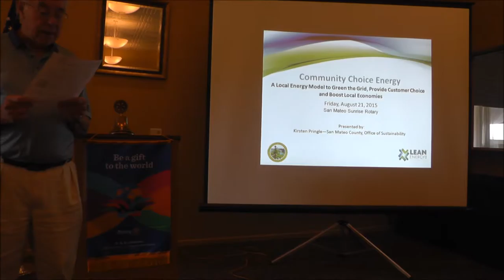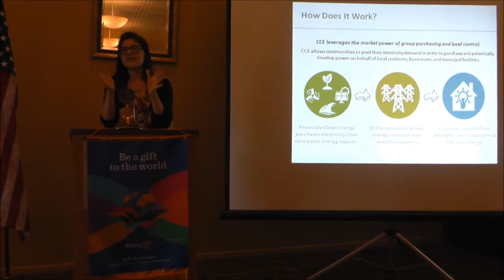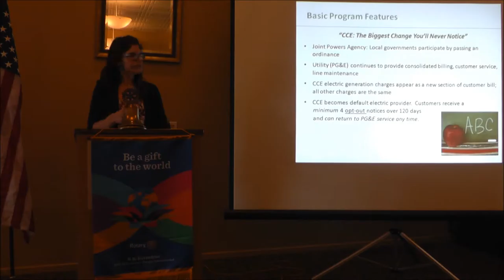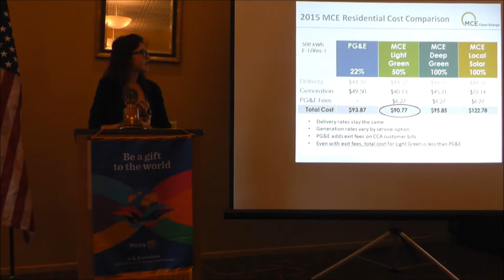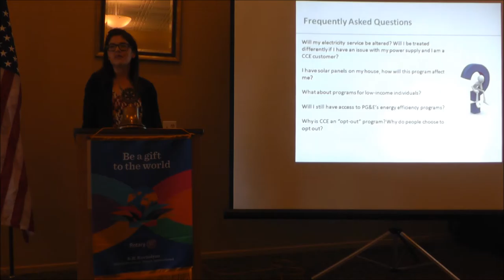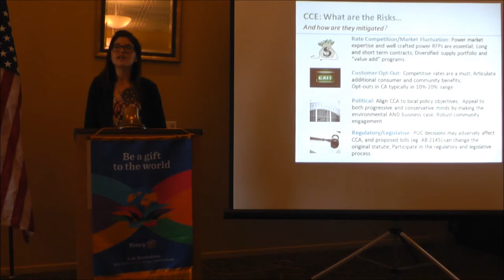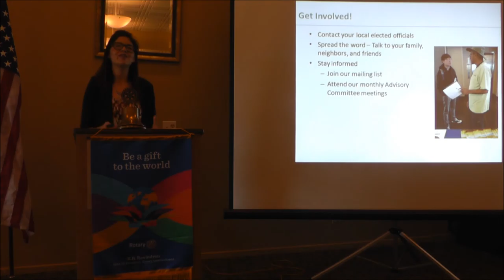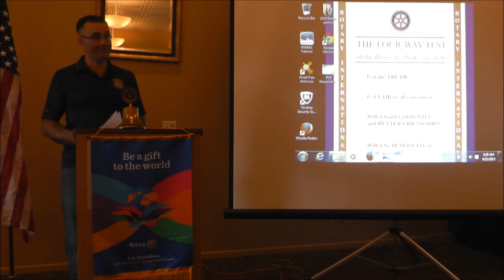San Mateo Sunrise Rotary Club meeting - 8/21/15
Kirsten Pringle talks about Community Choice Energy.